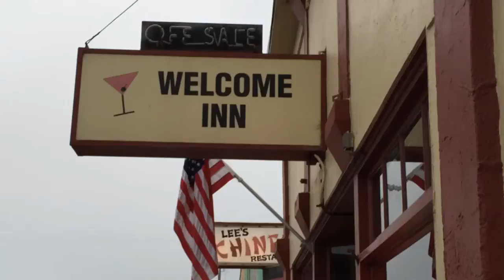Fort Bragg spurns Confederate connection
Only historical chance connects Fort Bragg to its namesake, Braxton Bragg, who has generated tremendous controversy in recent weeks. (Video by Dan Smith)